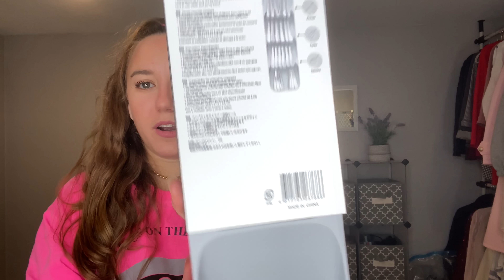اغراض للبيت من شي ان😁 للترتيب والتنظيم وديكور واشياء للمطبخ ❤️ shein home haul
ـــــــــــــــــــــــــــــــــــــــــــــــــــــــــــــــــــــــــــــــــــــــــــــــــــــــــــــــــــــــــــــــــــــــــــــــــــــــــــــــــــــــــــــــــــــــــــــــــــــــــ

رابط صفحتي ع الامازون **